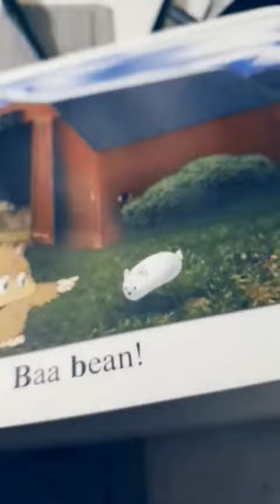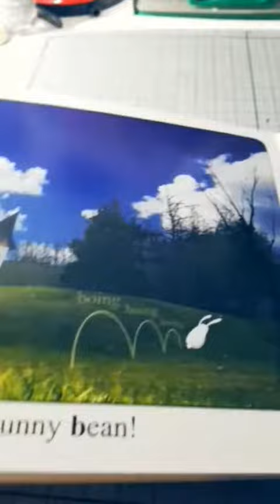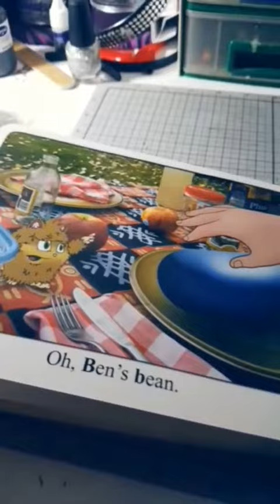Found Creepy Children's Book.